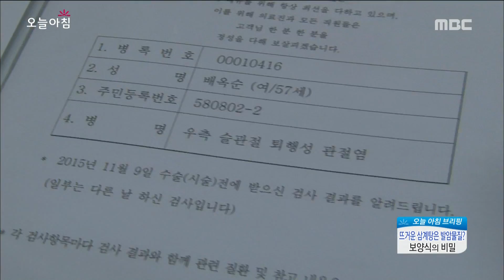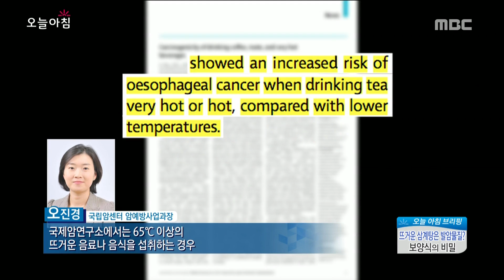[Morning Show] The secret of health food 뜨거운 삼계탕은 발암물질!? '보양식의 비밀' [생방송 오늘 아침] 20160620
The secret of health food 뜨거운 삼계탕은 발암물질!? '보양식의 비밀'